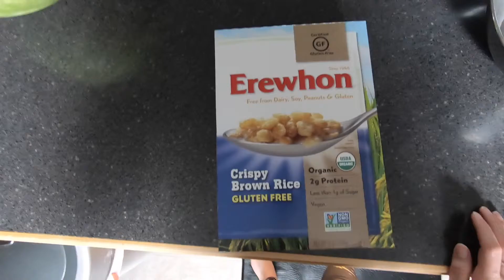Peanut Butter Chocolate Chip Cookies: Life-ism (2019)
Quick training update with our Yes It Does segment. Then onto dessert! Recipe below.

1 1/2 cups nut butter
1 1/2 - 2 cups rice puffs
1/2 tsp vanilla
1/2 tsp salt
2 tbsp - 1/4 cup maple syrup

Mix it all together and roll it into balls.

FACEBOOK: Life is Trail Running

Our intention is to show the beauty and fun of trail running from our view point. We also give you a look into our daily lives. Mention us in your trail runs via